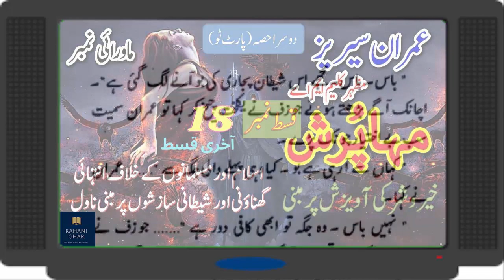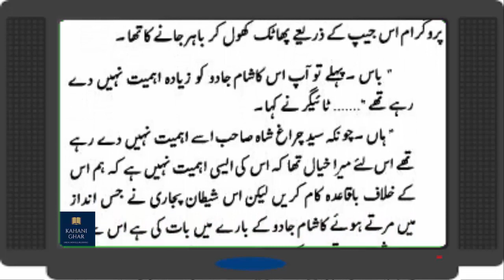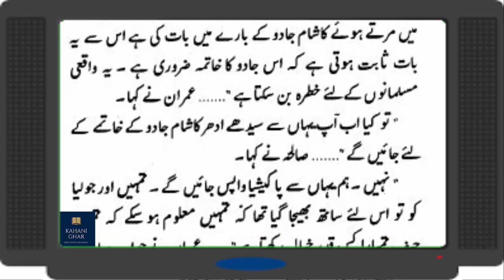Maha Pursh Part-2- Epi#18 || Imran Series by Mazhar Kaleem || urdu novels audio || Kahani Ghar novel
Maha Pursh Part-2- Epi#18 || Last Episode || Imran Series by Mazhar Kaleem || urdu novels audio || Kahani Ghar novel